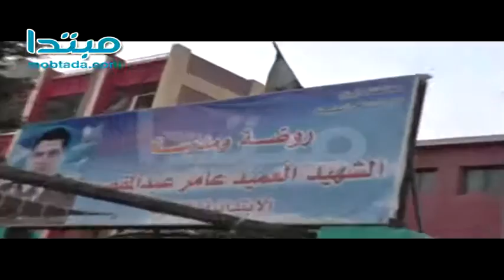قائد المنطقة المركزية العسكرية يشدد على توفير سبل الراحة للناخبين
مبتدا

تفقد اللواء أ. ح أيمن عبد الحميد عامر، قائد المنطقة المركزية العسكرية، اليوم السبت، الخدمات المعينة لتأمين مقرات اللجان الانتخابية للتأكد من تجهيزها وانتظام الخدمات بها.

وشدد عامر خلال الجولة التى بدأت من مدرسة الشهيد عامر عبد المقصود بشارع التحرير، على ضرورة تذليل العقبات أمام الناخبين، وتوفير مظلات كافية لحمايتهم من الحر.